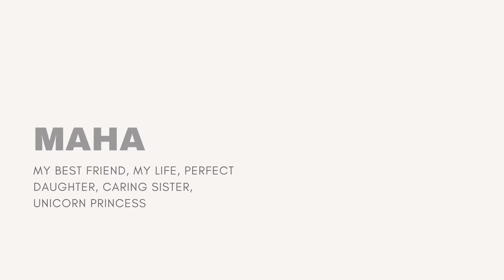My 10 Years of Cast Iron Collections - How I Maintain & Store My Cast Iron Cookware to last Lifetime